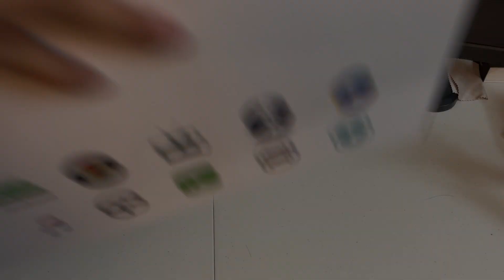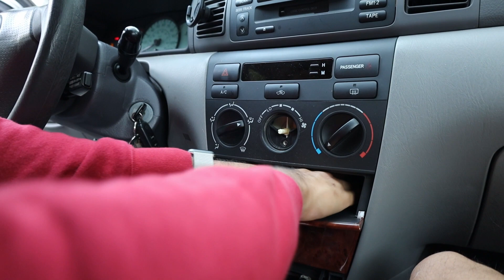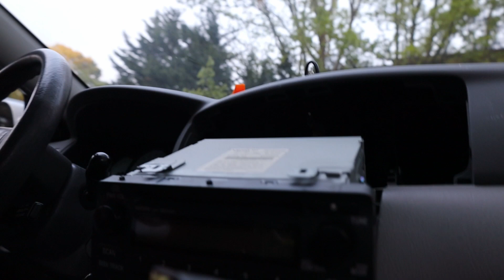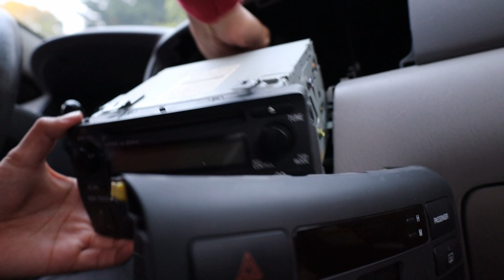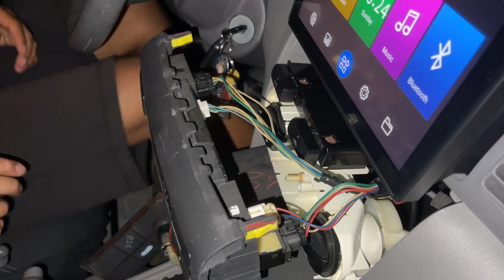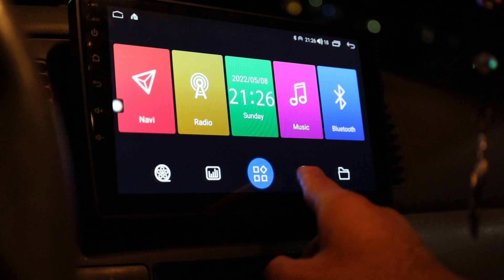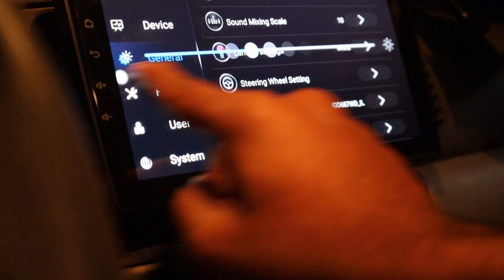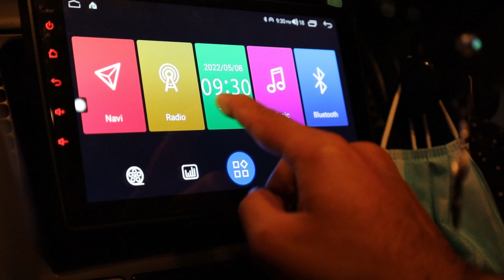Installing Idoing 9"Car Radio Player Android Auto For Toyota Corolla E130 E120 2000-2006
Includes: GPS Navigation Apple Carplay Head Unit Plug And Play DSP